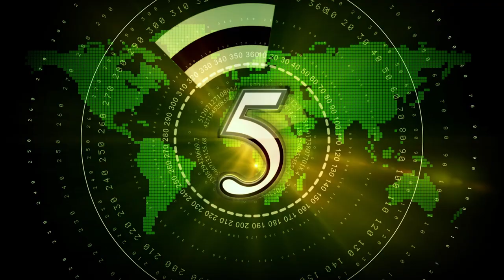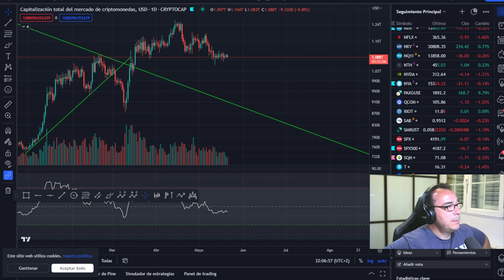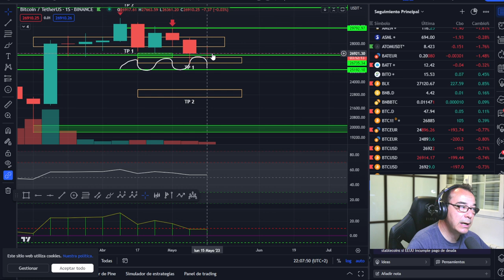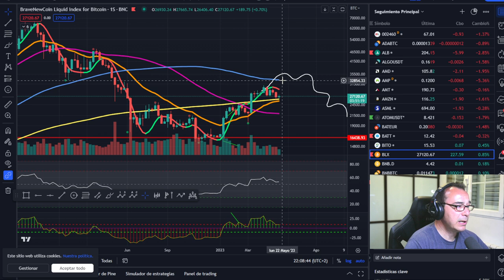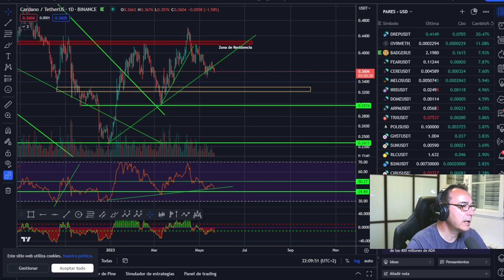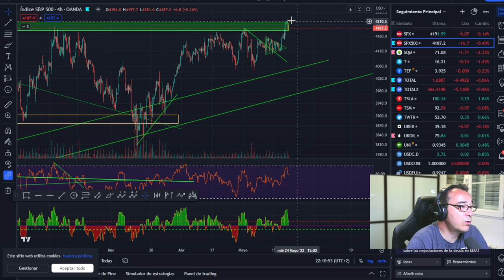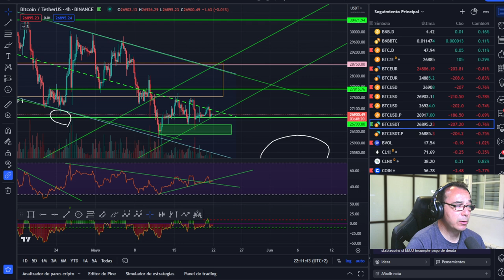🤢🤢 ¡Mucho cuidado! 🤢🤢¡Esto puede no ser como tu piensas!🥵🥵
LECTURAS RECOMENDADAS:
EL MEJOR SOBRE BITCOIN Y BLOCKCHAIN FÁCIL DE ENTENDER: